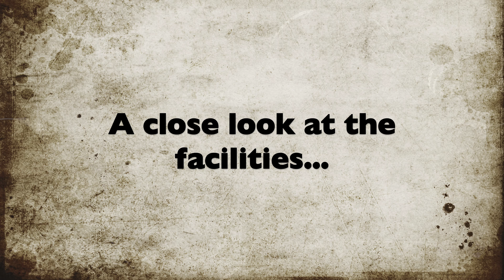Winter Fishing At Winoga Lodge - A Sunset Country Adventure!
An overview of my March 2017 trip to Winoga Lodge in Sioux Lookout, Ontario. My group spent three full days ice fishing for a variety of species, and even more fun, trekking deep into the back country by snowmobile in search of the fish. It truly was an adventure and an eye opening experience for me. So few people visit this region to fish in the winter months and quite honestly they don't know what they're missing. Hopefully this will become a yearly trip, it sure helps break up the monotony of a long winter!